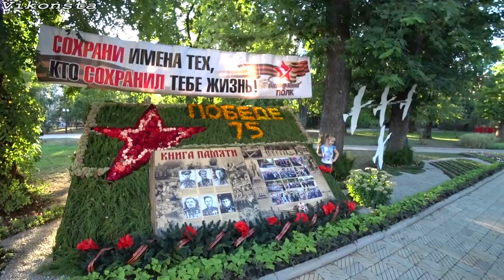Вся Правда: Донецк трещит по швам! Прут толпами! Как живут люди на Донбассе Сегодня! День Города!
Вся Правда: Донецк 2020 трещит по швам! Прут толпами! Как живут люди на Донбассе Сегодня! День Города! Прогулялся и показал вечернюю атмосферу на праздник: День Города и День Шахтёра. Люди продавали собственноручно сделанные товары, были выставки цветов, поделок, скульптур, картин. Показал Бульвар Пушкина и Парк Щербакова. Получился хороший отдых и влог по Донецку! Последние новости Донецка, Донбасса, Украины, России - смотрите у меня на канале в разделе плейлисты!